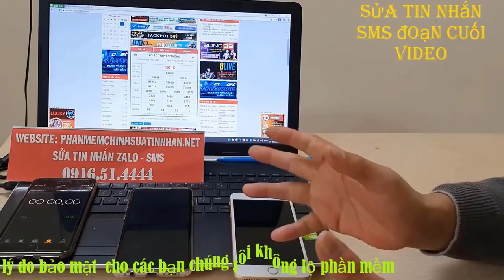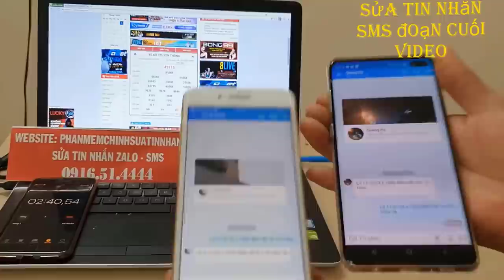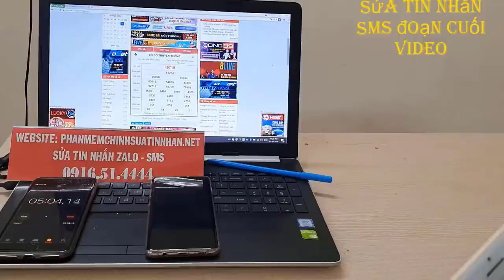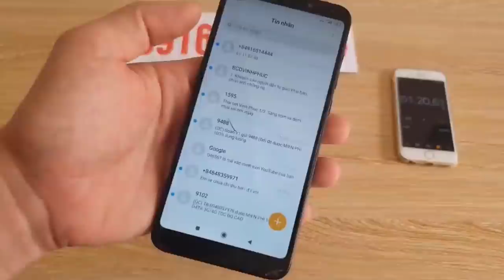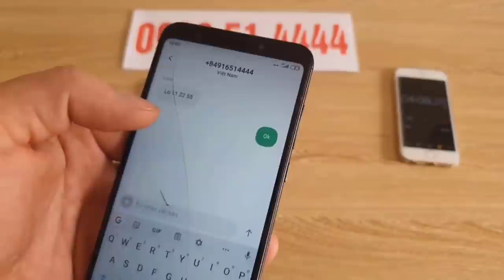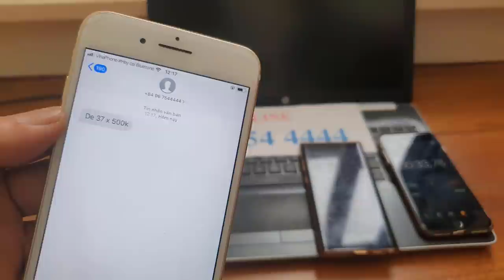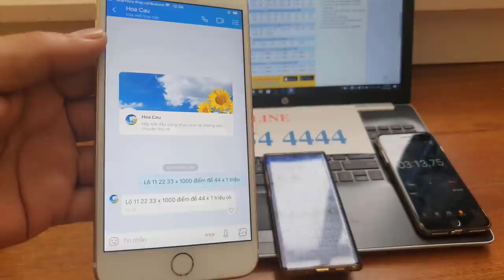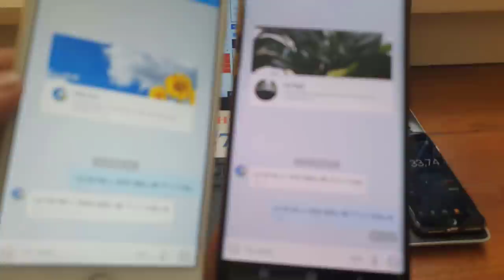phần mềm sửa tin nhắn lô đề - phần mềm chỉnh sửa tin nhắn lô đề